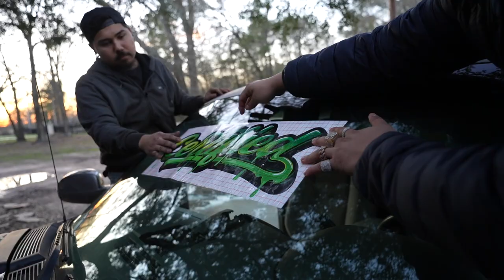TWIN TURBO TRUCK MADE IT TO TRUCK NATIONALS 2023!!